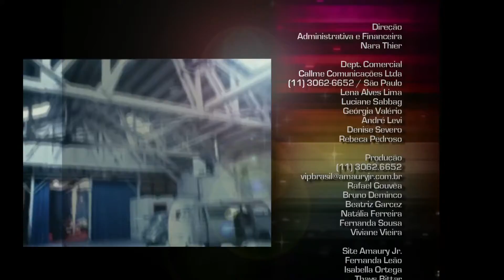E! Vip Brasil. Rebeca Grisi entrevistou a banda Creedence Cleawater Revival.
Puro Rock and Roll dos anos 60 e 70. A repórter Rebeca Grisi  entrevistou Doug Clifford e Stu Cook da banda californiana que agora se chama "Creedence Clearwater Revisited" em São Paulo.